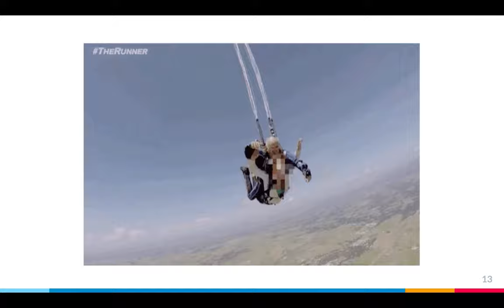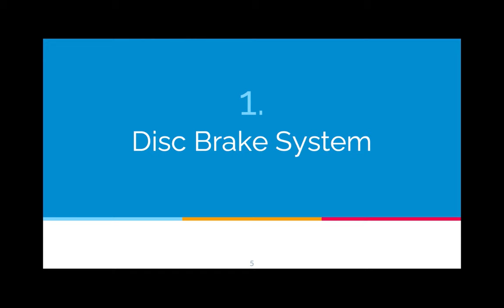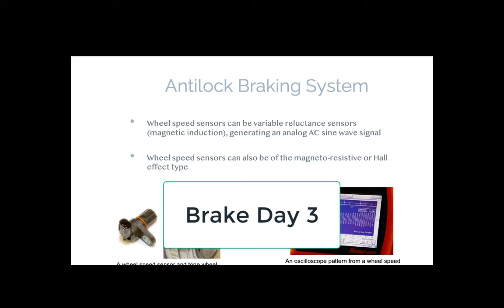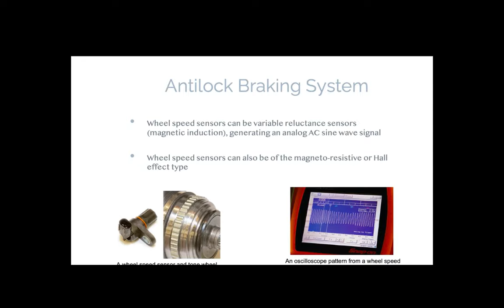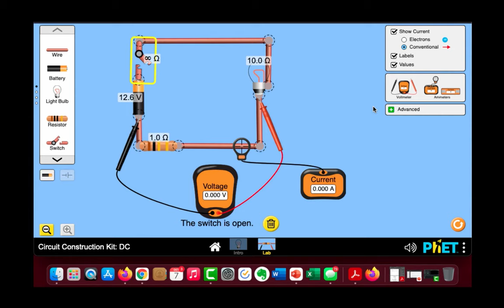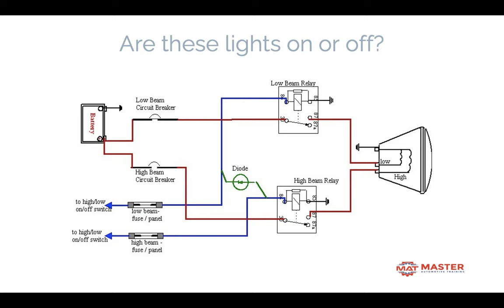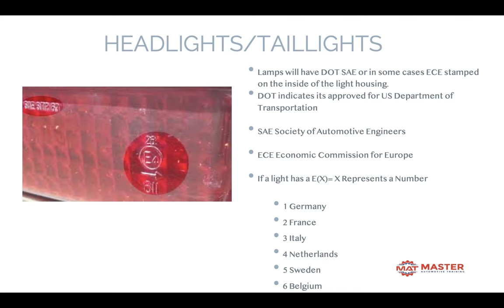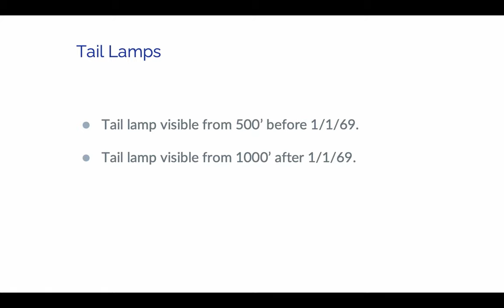[BRAKE AND LAMP] ADJUSTER STUDY GUIDE (CALIFORNIA)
In California any vehicle that has been reconstructed or been in an accident, will need to have a Brake & Lamp inspection performed to make sure the car is road worthy!

Technicians need to pass Both Brake & Lamp exams, in-order to inspect and certify these vehicles.

Follow along as I share with you my personal experiences on how to be the BEST Brake and Lamp Adjuster on the field!

✅ Get your FREE Emission's e-book TODAY!